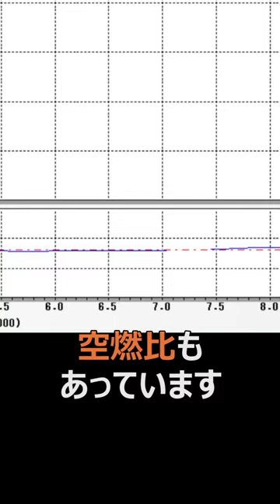CB1300SF 入庫した車両パワーチェックしてみた。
インジェクションチューニング/パワーチェックのご依頼はコチラから↓
アールズギアのワイバンフルエキゾーストが装着されているCB1300SF！
ホイールとマフラー以外はノーマル仕様
もしかしてチューニング済み？というほどに空燃比がばっちりで驚きました
とてもフレンドリーなBIG-1そのパワーグラフは...

当社に入荷したそのままの状態で撮影しております。
当社は車両販売ではなく、この後解体して部品として販売します。その性質上、この段階でトラブルが発見できればそれはそれで好都合ということで「現状で」測定を行っています。
お客様のパワーチェックやセッティング時は事前チェックを行った上で測定しております。

フェイスブックやっています。